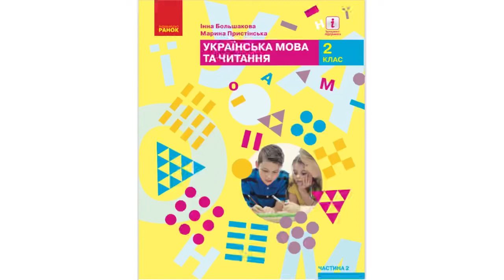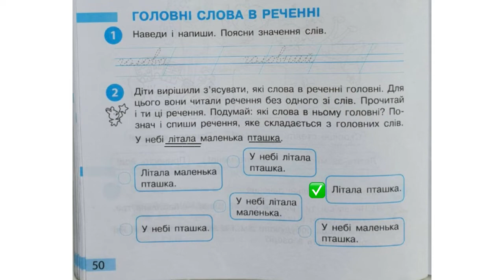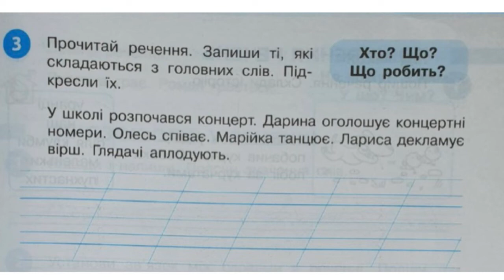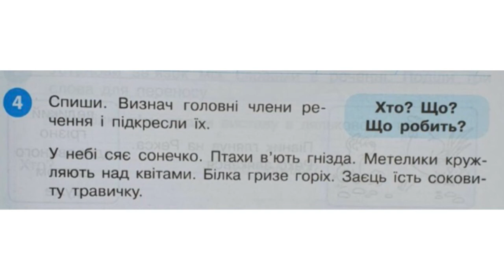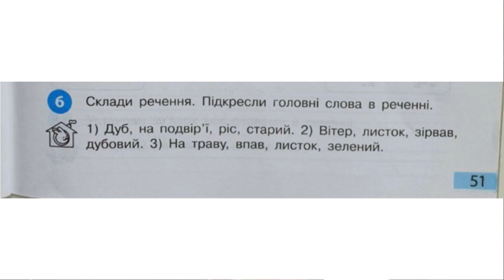Українська мова. Головні слова в реченні (ч.2)